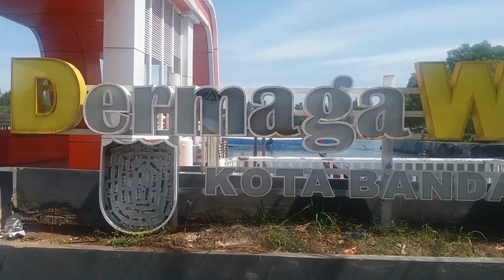Sholawat Nariyah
Pembacaan sholawat nariyah dengan nada yang sering di baca dipesantren tempat  saya belajar beberapa puluh tahun lalu.